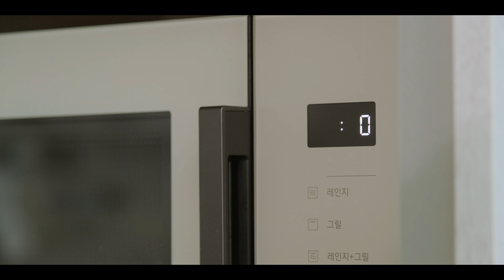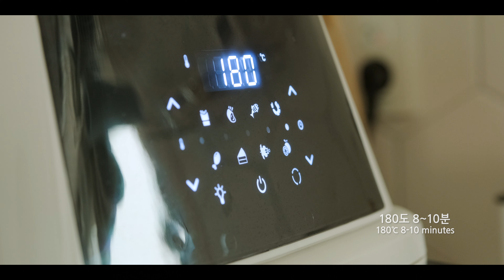초간단 떠먹는 고구마피자, 다이어트 요리(에어프라이어 요리)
다이어트를 위해 한 끼 정도는 가볍게 먹으려고 노력하는데요. 에어프라이어에 굽는 고구마피자도 여러 가지 다이어트 식단을 짜다가 만들게 된 메뉴입니다!
고구마와 좋아하는 채소들만 있으면 초간단하고 맛있는 다이어트 요리가 완성되니까 너무 좋은 것 같아요:)

# 요리Tip
- 고구마에 수분이 없다면 플레인 요거트를 좀 더 추가하시고 식감이 촉촉하다면 요거트 양을 줄이셔도 좋아요!

- 고구마에 단맛이 부족할 때는 꿀 한 스푼 정도 넣고 반죽해보세요. 달콤한 맛이 살아나요!

- 좋아하는 채소나 버섯으로 토핑을 추가하면 훨씬 맛있을 거예요!

- 에프가 없다면 채소들을 노릇하게 볶은 후에 도우에 올리고 전자레인지에서 치즈가 녹을 때까지 돌려주면 돼요!

# 재료(2~3인분)
- 중간 크기 고구마 1개, 플레인 요거트 2T, 토마토소스 1T, 양파 1/4개, 노랑 파프리카 1/4개, 방울토마토 3개, 올리브 약간, 큐브 닭가슴살(갈릭맛) 8조각, 모차렐라 치즈 30g

(1T = 1테이블스푼, 15ml분량 / 1t = 1티스푼, 5ml분량)